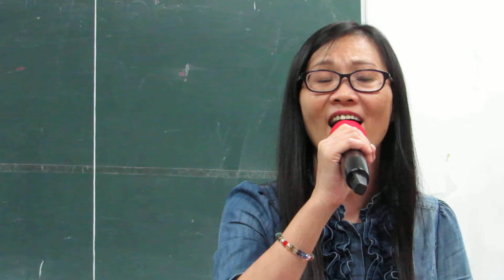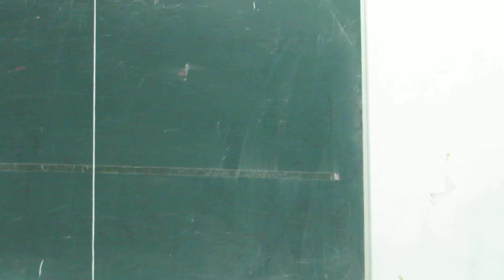林金旺潮洲歌友-美麗的故事